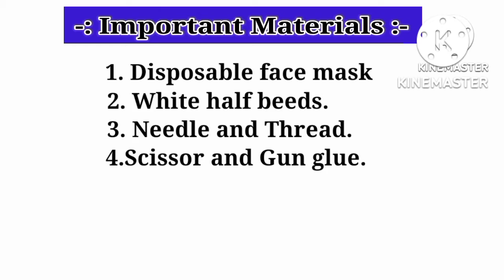How to make flower with disposable face mask /easy_craft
Lets learn how to make beautiful and very easy decorative flower with disposable face mask.

Hi guys if you like this video.